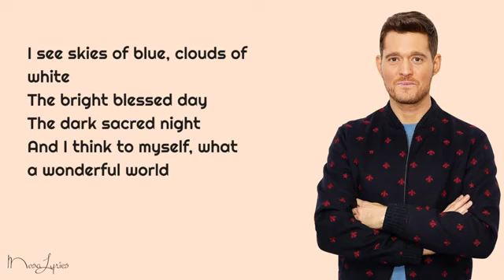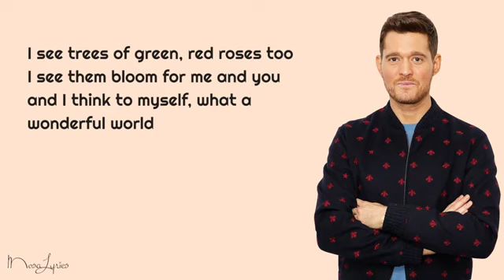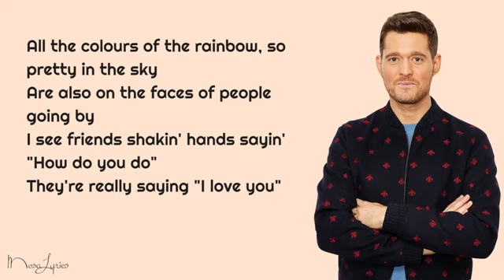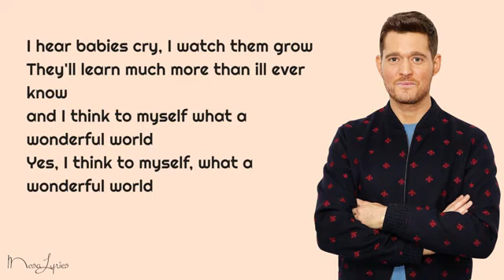What A Wonderful World / Michael Buble